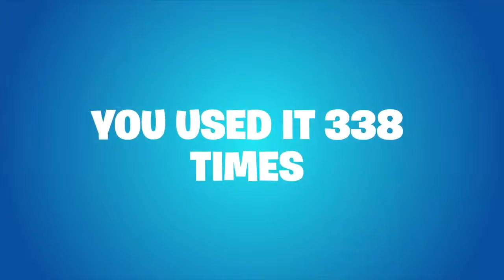Fortnite send me a season 7 recap video